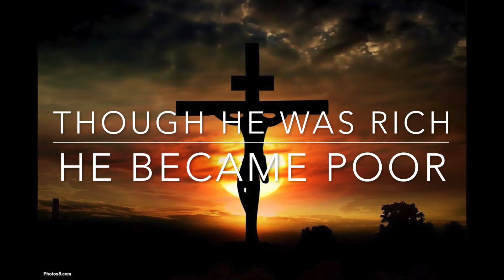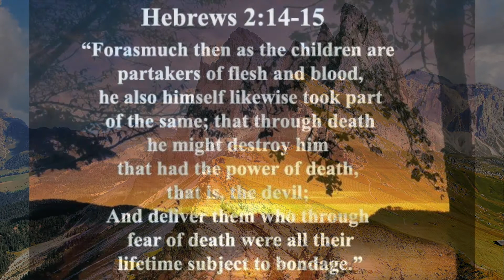STREAMS IN THE DESERT THOUGH HE WAS RICH HE BECAME POOR